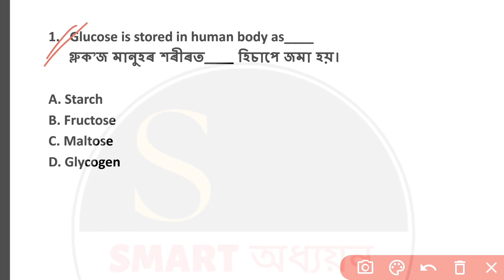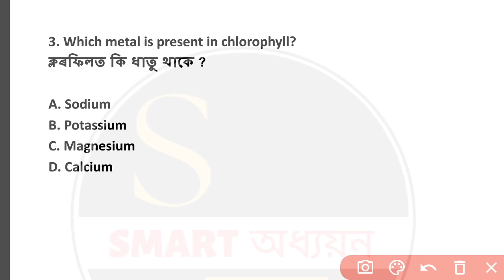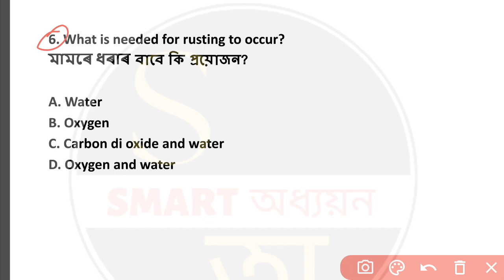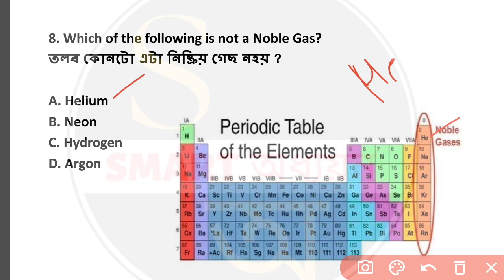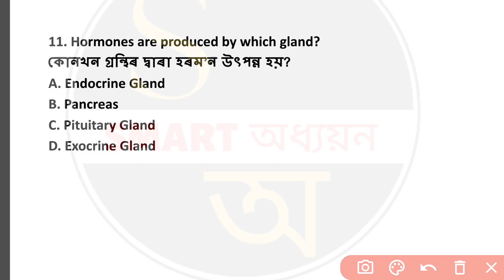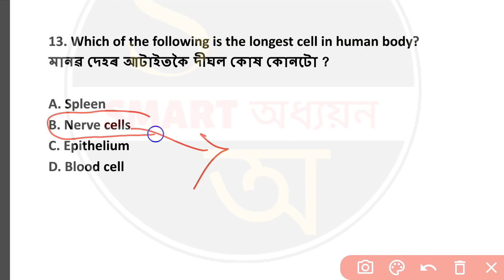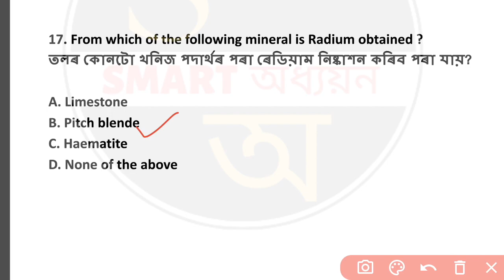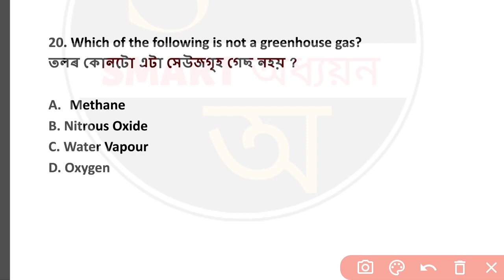GENERAL SCIENCE 2023 | Assam Forest | Excise Constable | Jail Warder | Havilder | DME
Assam Forest Department 2023 Guide Book

your Queries-

Assam forest
Assam forest Geography questions papers
Assam forest History questions papers
Assam forest science questions papers
Assam Forest Geography mcq
Assam Forest History mcq
Assam Forest History questions answer
Assam Forest History class 10 questions answer
Assam Forest Class 10 History mcq
Assam Forest Class 10 History chapter 4
Assam Forest History class 10 chapter 1 mcq
Geography class 10
General Science
General Science GK
General Science Assam Forest
General Science DME Assam
General Science Excise constable
General Science havilder
General Science jail warder
General Science important questions answers
Excise constable questions answers
DME Assam questions papers